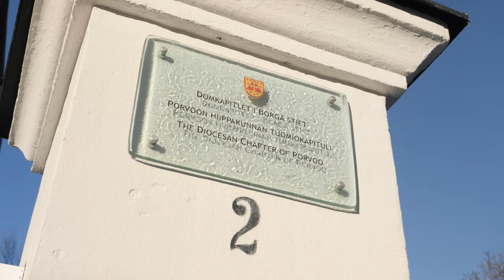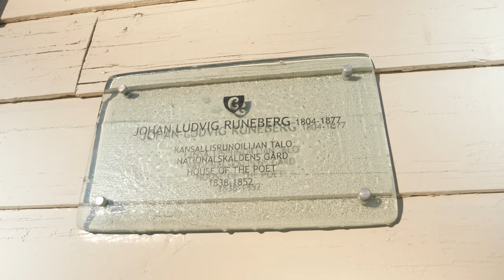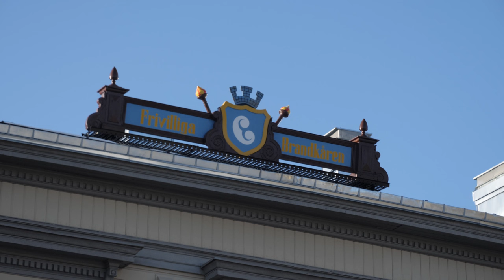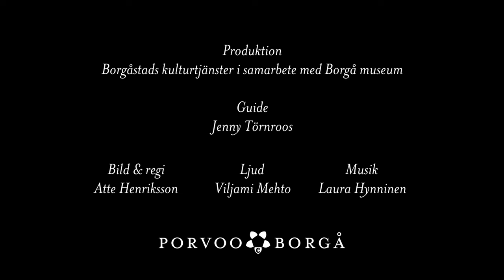I familjen Runebergs fotspår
Johan Ludvig Runeberg bodde i Borgå med sin familj i 40 års tid, och många platser i staden har en anknytning till deras liv. På rundturen i Runebergs fotspår bekantar vi oss med de viktigaste platserna som ännu finns kvar.

Produktion:
Borgå stads kulturtjänster i samarbete med Borgå museum.